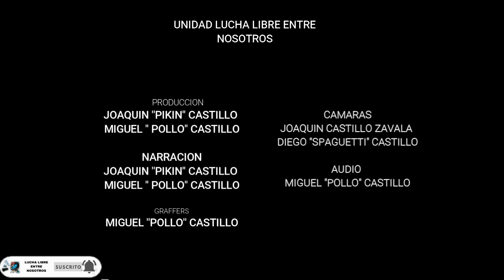MANO A MANO LUCHA SIN DESCALIFICACIÓN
CARIÑOSO JR
VS
DOGMAN